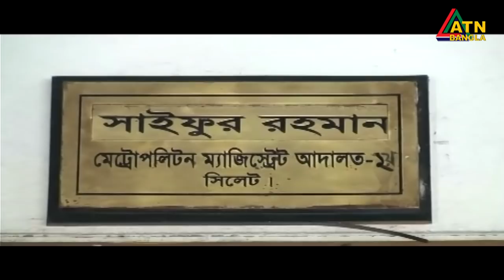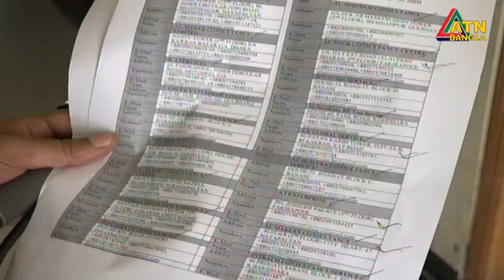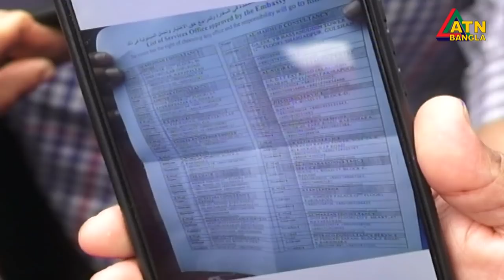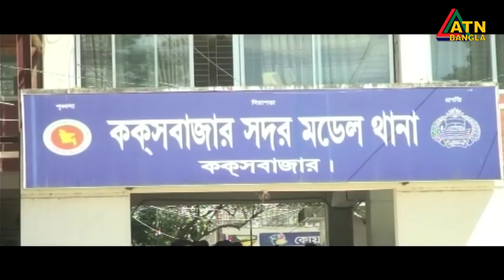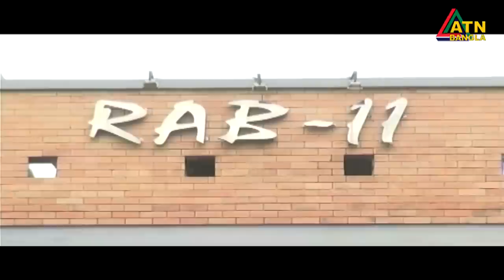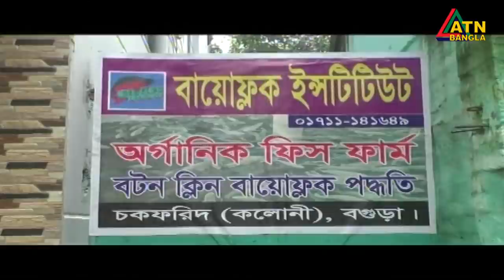বরগুনার আলোচিত কলেজ ছাত্র রিফাত শরীফ হত্যা মামলার রায় কাল।